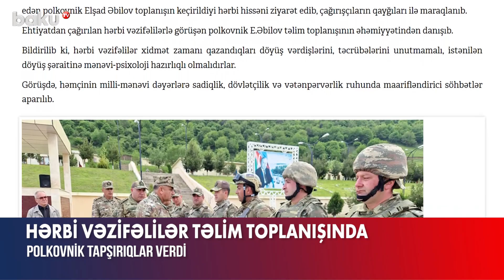Hərbi vəzifəlilər təlim toplanışında (17.05.2023)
Ehtiyatda olan hərbi vəzifəlilərin döyüş vərdişlərinin təkmilləşdirilməsi məqsədilə “N” saylı hərbi hissədə keçirilən təlim toplanışı davam edir.
Müdafiə Nazirliyindən verilən məlumata görə, təlim çərçivəsində Şəxsi Heyət Baş İdarəsinin İdeoloji İş və Mənəvi-Psixoloji Təminat İdarəsinin rəisi vəzifəsini icra edən polkovnik Elşad Əbilov toplanışın keçirildiyi hərbi hissəni ziyarət edib, çağırışçıların qayğıları ilə maraqlanıb.
Ehtiyatdan çağırılan hərbi vəzifəlilərlə görüşən polkovnik təlim toplanışının əhəmiyyətindən danışıb. Bildirilib ki, hərbi vəzifəlilər xidmət zamanı qazandıqları döyüş vərdişlərini, təcrübələrini unutmamalı, istənilən döyüş şəraitinə mənəvi-psixoloji hazırlıqlı olmalıdırlar.
Görüşdə həmçinin milli-mənəvi dəyərlərə sadiqlik, dövlətçilik və vətənpərvərlik ruhunda maarifləndirici söhbətlər aparılıb.